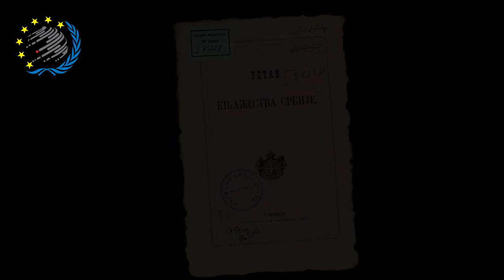Predstavnici srpske diplomatije - Jovan Ristić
Povodom obeležavanja Dana srpske diplomatije 29.maja Centar za međunarodnu javnu politiku objavio je dokumentarni film „Predstavnici srpske diplomatije“.

Centar za međunarodnu javnu politiku/Centre for International Public Policy

Sva autorska prava zadržana